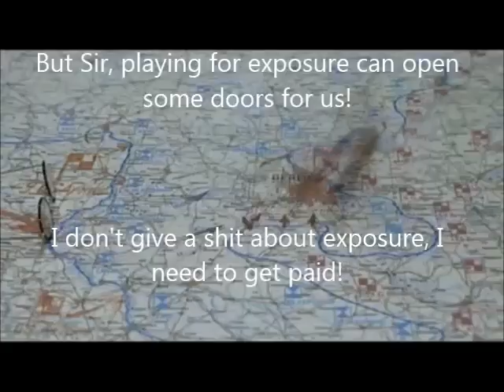Hitler Rants about being in a Weekend Band - Pay to Play Gig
Seems like we have all been there - All in good fun